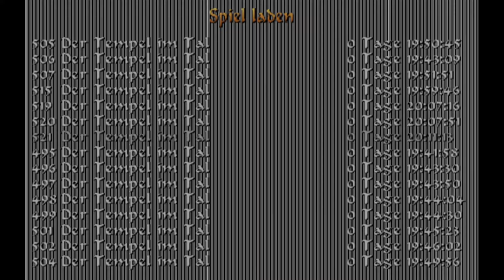Tomb Raider 4 TLR - Let's Play, Lara! Ich mag Steine #66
Übersicht über die Folge

Level:
Der Tempel im Tal

Geheimnisse: 1 von 1
1) 02:40

Schön, dass ihr (auch) beim vierten Teil von Tomb Raider dabei seid :-)

Lass mir gerne einen Kommentar da, am liebsten einen netten :-)

Bist du auch so verliebt in die Musik in Tomb Raider? Dann schau doch mal hier vorbei, hier kannst du sie kaufen: